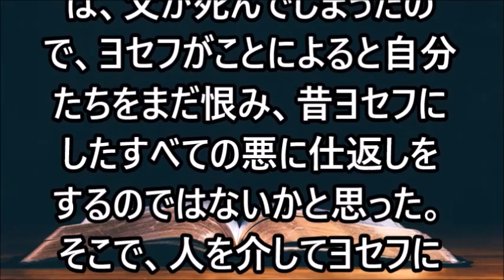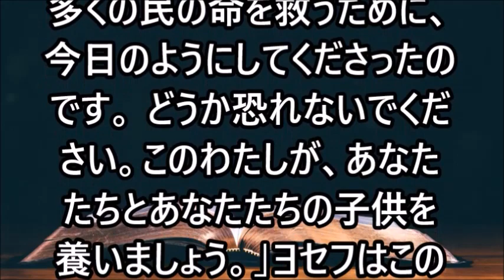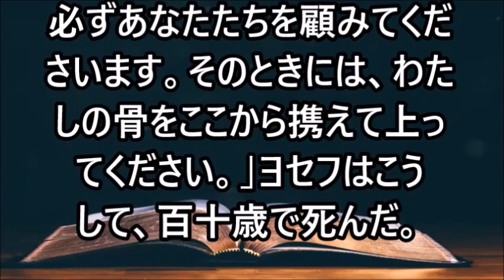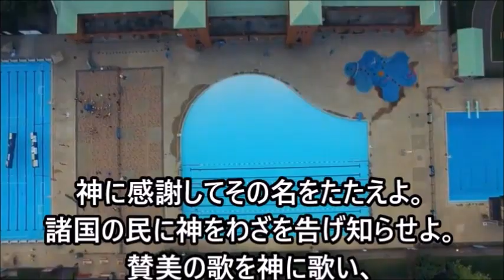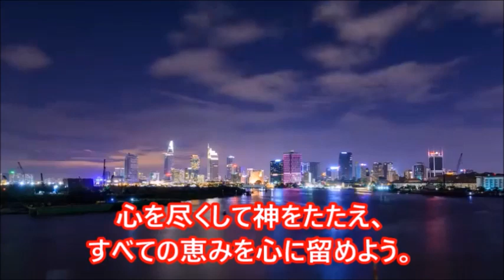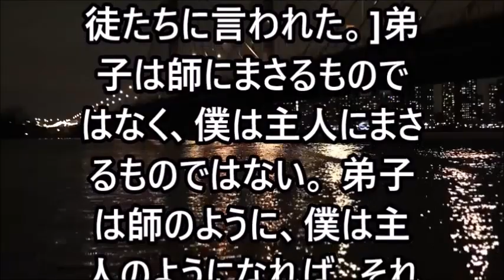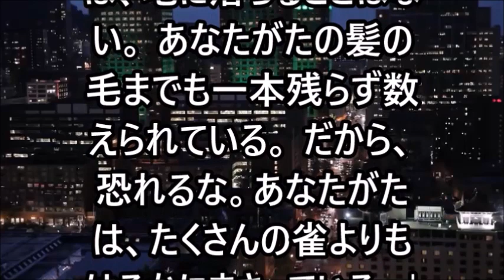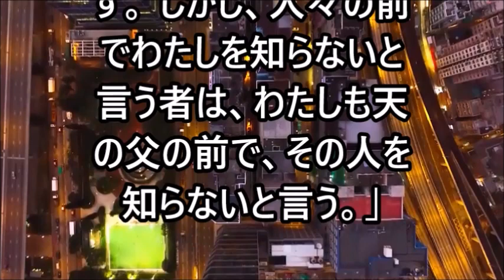ミサの歌と朗読、2023.7.15 (土)